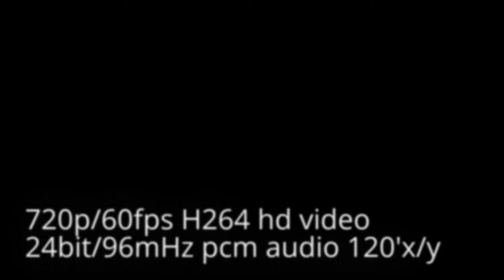Bloodkin 7/7/2012 "Devils' Just a Good Ole Boy" Cervantes' OtherSide, Denver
Bloodkin 7/7/2012 "Devils' Just a Good Ole Boy"
"Eric Carter" "Daniel Hutchens" "Eric Martinez"

with artist & songwriter video permissions